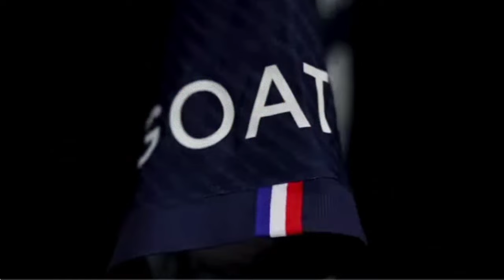Tagihan Gaji Meledak !! PSG Mendadak Tumbalkan Messi Jual Ke Barcelona ?